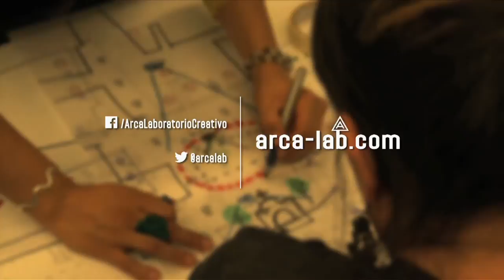MEXTROPOLI 2015: Promo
No te pierdas Mextropoli, el evento de arquitectura donde vives la Ciudad de México a través de ella. ARCA PRESENTA: Conferencia Magistral con Teodoro Gonzales de León, Enrique Northem, Javier Sordo Madaleno